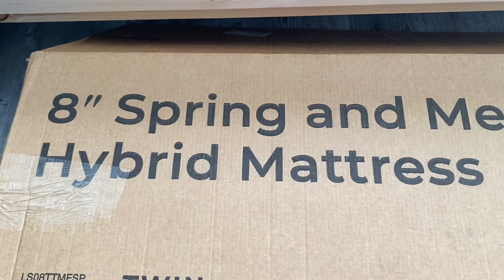ОТКРЫВАЕМ БОЛЬШУЮ ПОСЫЛКУ.МАТРАС ПО ПОЧТЕ.ДЕТСКАЯ СПАЛЬНЯ.Покупка онлайн,быстрая доставка в Америке.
Мы заказали матрас онлайн, для детской спальни. Быстрая доставка, матрас пришёл через два дня. Матрас очень удобный на пружинах и с memory foam.В детской спальне спят два сына, старший и средний. В комнате стоит видео проектор, обычно включаем детям на выходных.